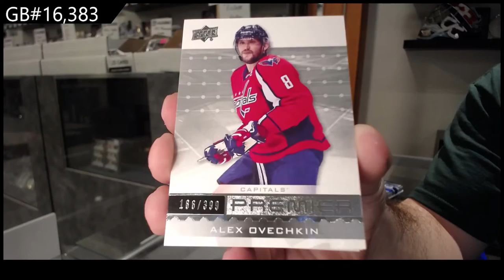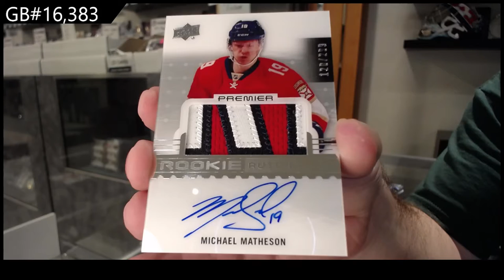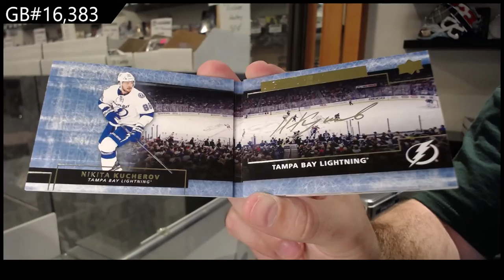16-17 Upper Deck Premier Hockey Free Tin Break - C&C GB #16,383